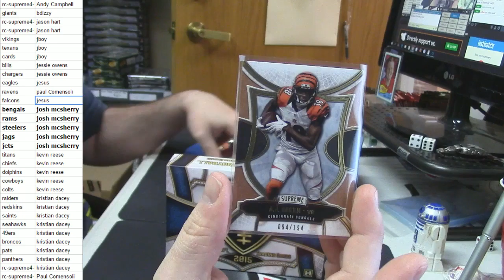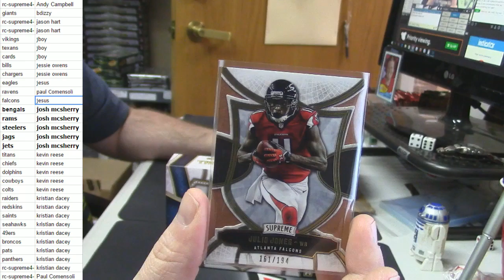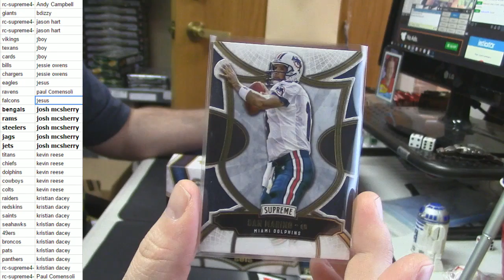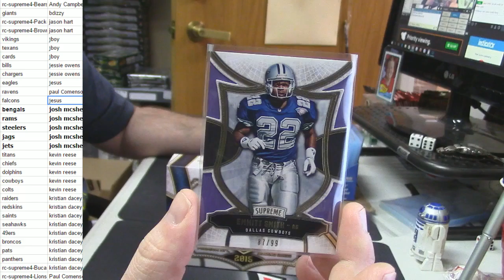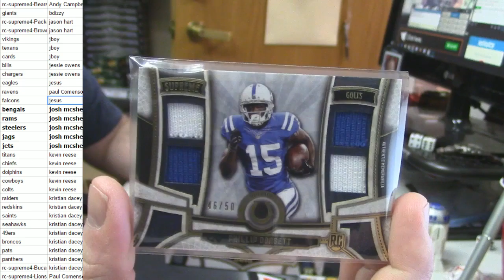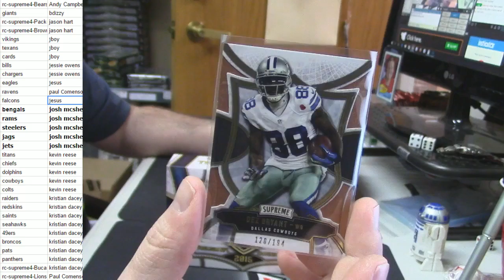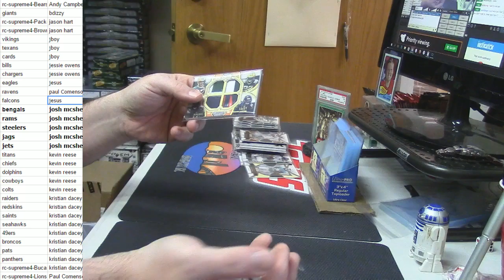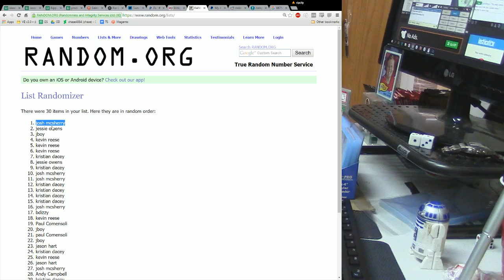2015 Supreme Inner Case PYT 5